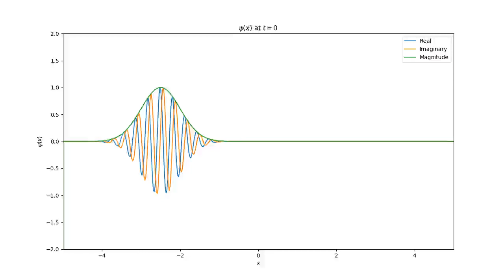A quantum mechanical wave packet